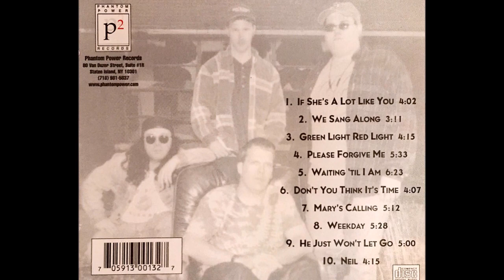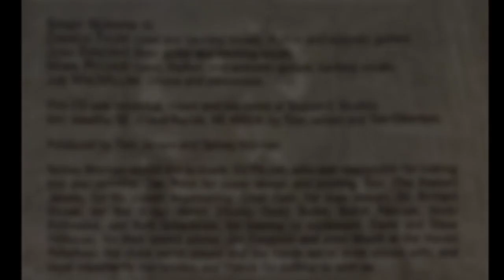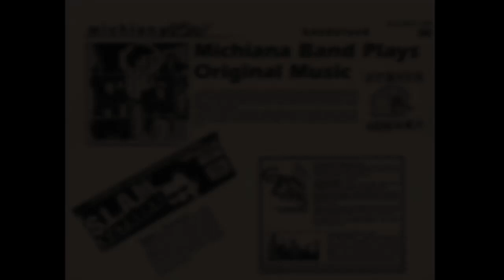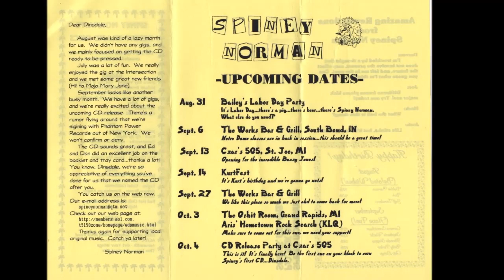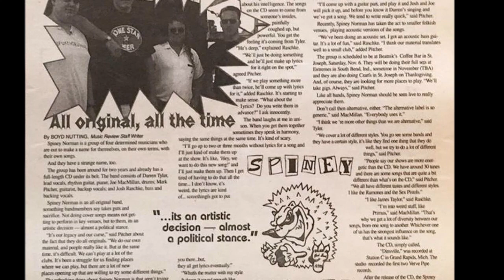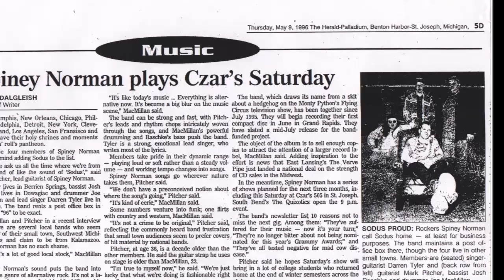Spiney Norman - Please Forgive Me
Track #4 from Spiney Norman's 1997 CD release "Dinsdale"